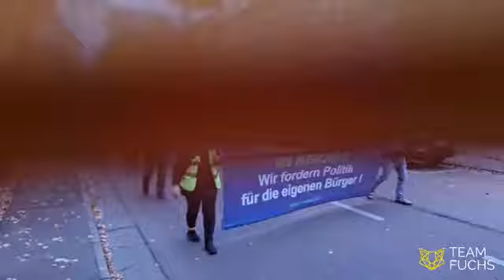Reformation 2.0 in Wittenberg am 31.10.2024-Genau 507 J. nach Martin Luther schlagen wir erneut 85 T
Reformation 2.0 in Wittenberg am 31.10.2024. Genau 507 nach Martin Luther schlagen wir erneut 85 Thesen an.